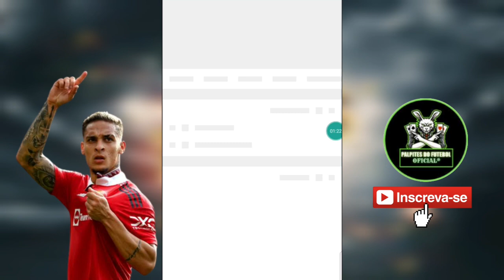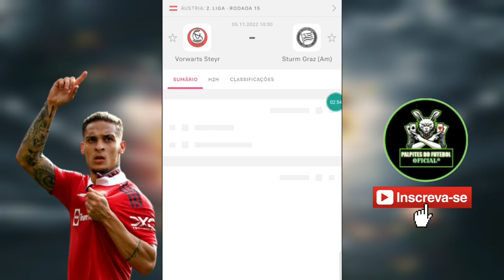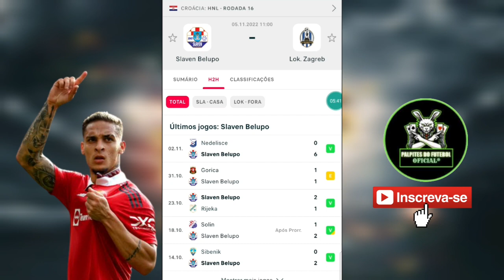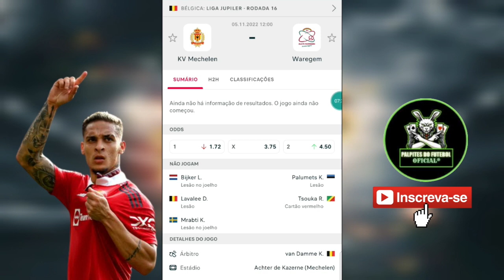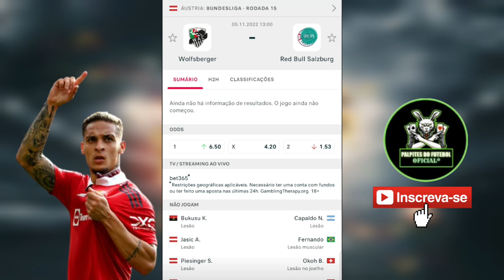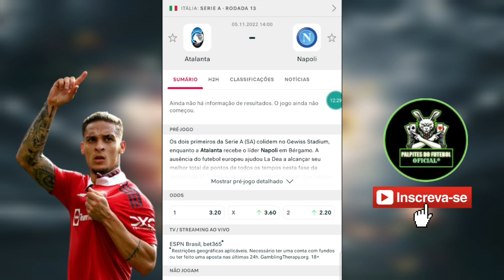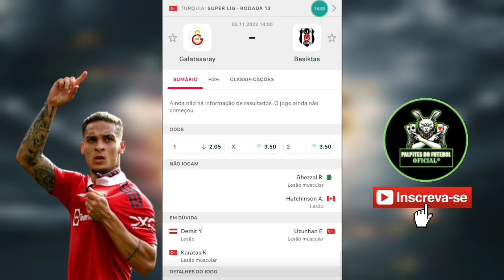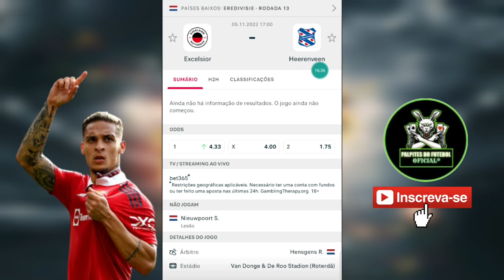PALPITES FUTEBOL SÁBADO 05 11 2022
PALPITES DE FUTEBOL 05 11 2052 SÁBADO
Bem vindos! Separei aqui oito jogos com probabilidade de placar exato nos PALPITES DE FUTEBOL PARA HOJE SÁBADO 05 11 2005 (duplas e triplas) + PLACAR EXATO do canal  @palpites do futebol oficial

palpites de futebol desse 05.11 SÁBADO
palpites de futebol para hoje
tips de futebol desse SÁBADO 05.11
palpites da libertadores desse SÁBADO 05.11
palpites de futebol hoje
prognosticos futebol 05 11
palpites do futebol oficial
palpites da copa libertadores desse SÁBADO 05.11
tips de futebol SÁBADO 05.11
prognosticos de futebol desse SÁBADO 05 11
palpites de futebol pra esse SÁBADO 05 11
palpites
tips
greens
over
tip
bets
bet

Palpites analisados
Palpites Brasileirão 2052
bilhetes prontos
melhores palpites
Palpites analisados deste SÁBADO
palpites analisados desse SÁBADO
Palpites pra essa SÁBADO com bilhetes prontos
Palpites analisado
Palpites do campeonato brasileiro com bilhetes prontos
Palpites do campeonato brasileiro do dia 05/11/2005
palpites analisados
PALPITES DE FUTEBOL deste SÁBADO DIA 05/11/2005
Palpites esportivos
Palpites da rodada do dia
Possíveis zebras de hoje 05/11
palpites do rei
palpites da hora
Palpites bons 05/11
Palpites de futebol para hoje SÁBADO
Palpite Certo
MÚLTIPLA DO DIA 05/11
palpites analisados do dia 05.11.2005
mundo bet palpites
Palpites copa libertadores do brasileirão com bilhetes prontos
Palpites em escanteios 05/11/05
Palpites de zebras para hoje 05/11
Jogos de futebol de hoje SÁBADO dia 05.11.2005
OS MELHORES PALPITES deste SÁBADO DIA 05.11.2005
Palpites de futebol e dicas mais de 1,5 gols e ambas marcam
Palpite de futebol
TIPS DE FUTEBOL
DICAS E PALPITES DE FUTEBOL
PALPITES MAIS DE 1,5 GOLS
PALPITES AMBAS MARCAM
BOLEIROS TIPERS
PALPITES OVER GOLS
DICAS E PALPITES AMBAS MARCAM
PALPITES MAIS DE 2,5 GOLS
TIPS DE FUTEBOL
PULI DE FUTEBOL
PALPITE DO DIA PALPITES DO REI
TIPS DO DIA
CANAL DOS PALPITES
PORTAL DOS PALPITES
PALPITE DO DIA
TRADER EM FUTEBOL
APOSTA EM GOL
APOSTAS EM GOLS
APOSTA MULTIPLA OVER  GOLS
AMBAS MARCAM
PALPITES AIRTON DICAS
TRADER ESPORTIVO
ALTA PORCENTAGEM EM ACERTOS EM PALPITES ESPORTIVOS
DICAS E PALPITES PARA MEU JOGO DE FUTEBOL
PALPITES DA HORA
TRADER ESPORTIVO
TRADER EM FUTEBOL
bilhetes analisados
prognósticos futebol
prognósticos futebol hoje
prognósticos hoje 05.11
prognósticos futebol certos
dicas bet 365
prognósticos dos jogos de hoje
prognósticos jogos de hoje palpites
palpite de futebol
palpites comentados
campeonato Alemão palpites
palpites com bilhetes prontos
AIRTON DICAS
palpites de futebol para over gol hoje SÁBADO
palpites futebol jogos de hoje SÁBADO
palpites de futebol copa libertadores hoje SÁBADO
palpites de futebol brasileirão 2005 deste SÁBADO
palpites de futebol jogos desse SÁBADO 05 11 05
Prognóstico futebol Placar Exato
PALPITES BRASILEIRÃO SERIE A BRASILEIRÃO SERIE B
palpites eliteseri
palpites futebol jogos hoje
palpites do di

PALPITES AMBAS MARCAM Palpite do dia esporte net ganhe sempre novo tips de futebol tipster esportivo BET GREEN BETGREEN Bom palpite Bom palpites